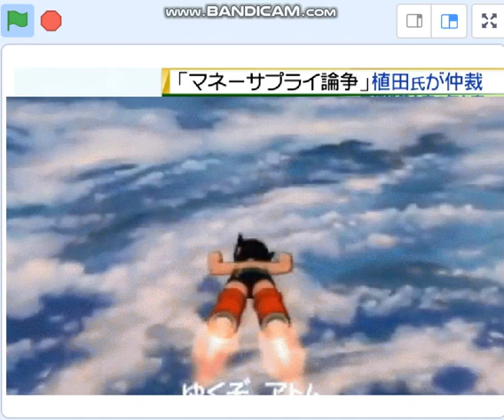植田和男日銀新総裁、安倍ヘナチョコを撃破。参考：岩田ー翁マネーサプライ論争１９９２「日銀は世の中のお金をコントロールできるか？」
引用：日テレ「深層ＮＥＷＳ」